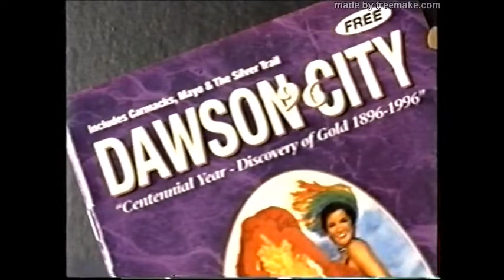Canadian native fiddle and dance with Willie Gordon, Bill Stevens, Charlie Peter.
Canadian First Nation customs and music from Ft Selkirk to Dawson City filmed in 1996.
Charlie Peter, Bill Stevens, Inuk fiddler Willie Gordon. etc.